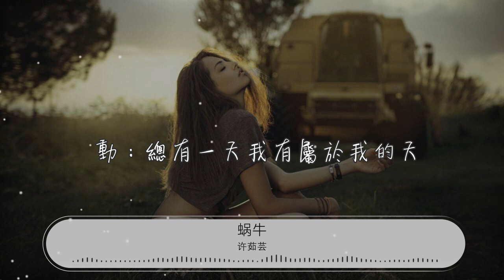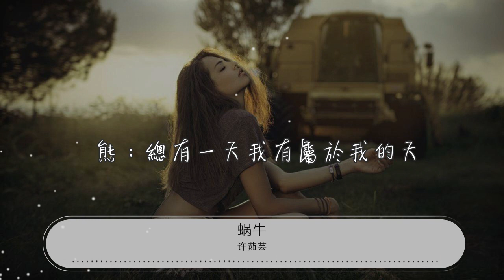蝸牛 - 許茹芸『等待陽光靜靜看着它的臉』【動態歌詞Lyrics】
許茹芸

00:00 蝸牛 - 許茹芸 (Valen Hsu)/齊秦 (Chyi Chin)/動力火車 (Power Station)/熊天平
00:00 詞：周杰倫
00:00 曲：周杰倫
00:00 編曲：吳慶隆

00:30 許：該不該擱下重重的殼
00:38 尋找到底哪裏有藍天
00:45 隨着輕輕的風輕輕的飄
00:51 歷經的傷都不感覺疼

01:01 齊：我要一步一步往上爬
01:08 等待陽光靜靜看着它的臉
01:15 許,齊：小小的天有大大的夢想
01:21 許：重重的殼裹着輕輕的仰望
01:28 (齊：輕輕的仰望)
01:30 熊：我要一步一步往上爬
01:36 在最高點乘着葉片往前飛
01:43 許：讓風吹乾流過的淚和汗
01:49 許,熊：總有一天我有屬於我的天

02:08 動：該不該擱下重重的殼
02:15 尋找到底哪裏有藍天
02:21 許,熊：隨着輕輕的風輕輕的飄
02:29 歷經的傷都不感覺疼

02:36 動：我要一步一步往上爬
02:42 等待陽光靜靜看着它的臉
02:49 許：小小的天有大大的夢想
02:56 重重的殼裹着輕輕的仰望
03:03 齊：我要一步一步往上爬
03:10 在最高點乘着葉片往前飛
03:16 許,動：讓風吹乾流過的淚和汗
03:23 動：總有一天我有屬於我的天
03:31 童聲：我要一步一步往上爬

03:38 等待陽光靜靜看着它的臉
03:44 童,許：小小的天有大大的夢想
03:52 重重的殼裹着輕輕的遙望

03:59 合：我要一步一步往上爬
04:06 在最高點乘着葉片往前飛
04:13 讓風吹乾流過的淚和汗
04:20 總有一天我要屬於我的天
04:26 許：讓風吹乾流過的淚和汗
04:34 熊：總有一天我有屬於我的天